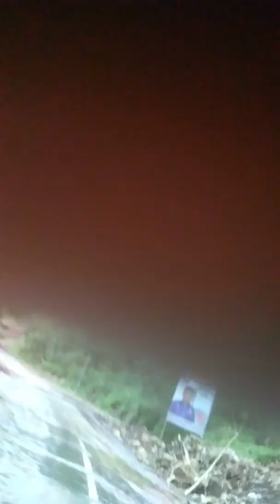Bencana alam di gowa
Makassar berduka